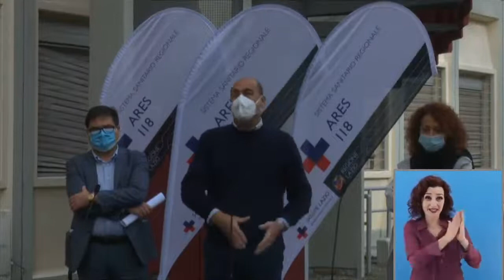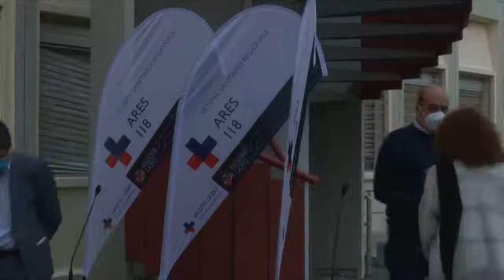Zingaretti - Conferenza stampa (12.11.20)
In diretta dalla centrale Ares 118 per l'assistenza telefonica Covid. Potenziamo i servizi uniticontroilcovid (12.11.20)